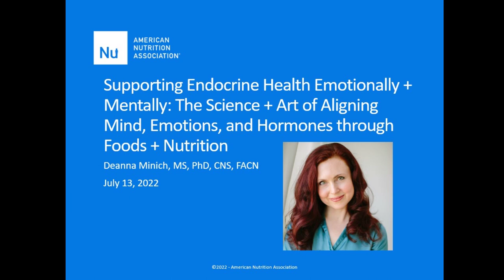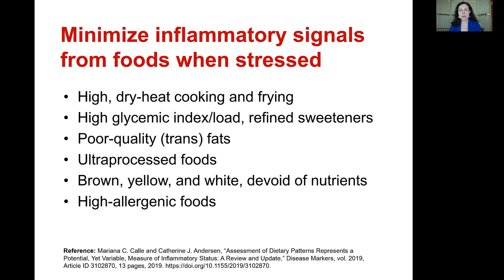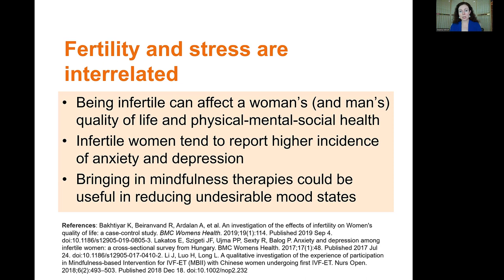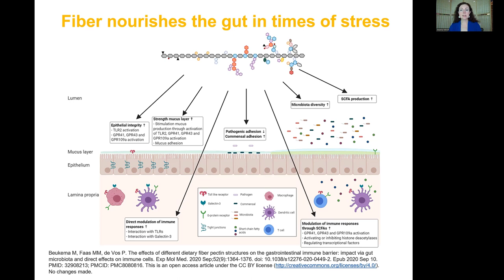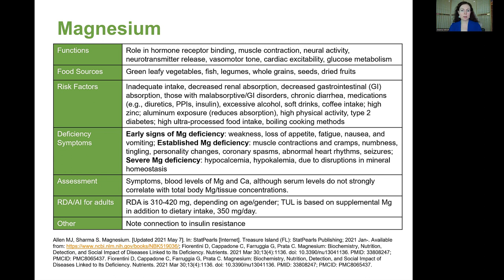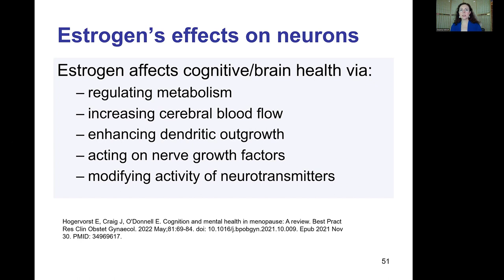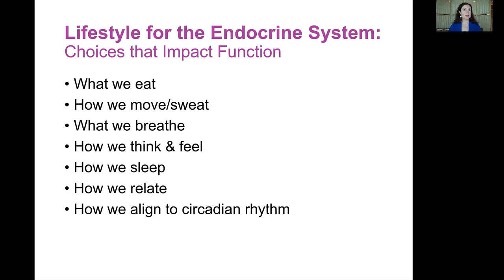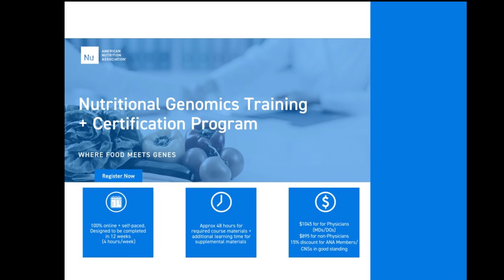Supporting Endocrine Health Emotionally + Mentally with Deanna Minich, MS, PhD, CNS, FACN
Supporting Endocrine Health Emotionally + Mentally: The Science + Art of Aligning Mind, Emotions, and Hormones through Foods + Nutrition with
Deanna Minich, MS, PhD, CNS, FACN

In this webinar, nutrition scientist and author, Deanna Minich, PhD, will further develop clinical concepts in hormone health with the complementary aspects of emotions, mental health, and spirituality. The food-mood-spirit relationship will be explored within the context of hormones. Dr. Minich brings a big-picture framework to evaluating and designing personalized protocols for endocrine wellness and hormone health. Foods, nutrients, and bioactives will be presented as physical agents to influence and positively transform moods, behavior, emotions, and consciousness in ways that are healing for the individual. Ancient systems of food energetics will be presented alongside traditional medicine paradigms that consider the energetics of the endocrine ‘operating system.’ Lifestyle practices that encourage movement, creativity, and authentic expression will be brought into the discussion for consideration in tailoring a personalized plan for a client’s mind-spirit wellness.